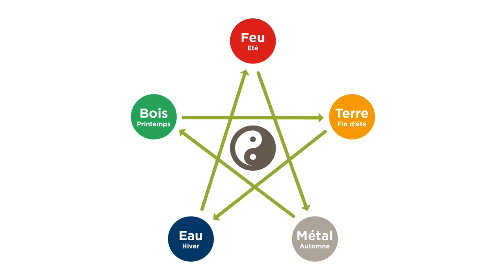Bois (Se faire confiance pour guérir) – Hirslanden Clinique La Colline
Accéder directement à la classe à 02:16

Le Mouvement Bois représente la force d'activation et de croissance qui s'affirme au départ d'un cycle, il correspond à la naissance du Yang; le Bois est une force active et volontaire comme la force puissante et primitive de la vie végétale qui germe, croît, émerge du sol et s'élève vers la lumière. Nous sommes prêts a redémarrer et à grandir et se rétablir avec cette blessure.

Mme Maeva Fages, Professeur de Yoga, sous l’égide de Prof Jacques Menetrey du Centre de Médecine du Sport et de l’Exercice (CMSE) de Hirslanden Clinique La Colline vous présente une série de 5 classes complètes à réaliser en phase posttraumatique ou postopératoire. Découvrez les cycles de la vie et les cycles de la guérison.

La pratique du yoga doit avoir été approuvée par le médecin traitant du patient.